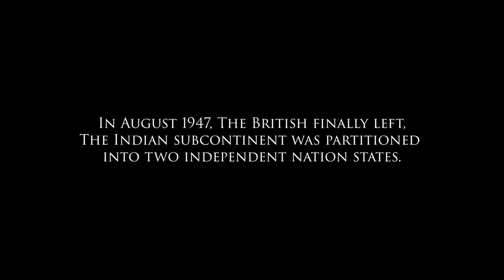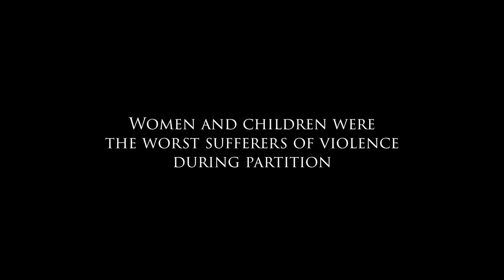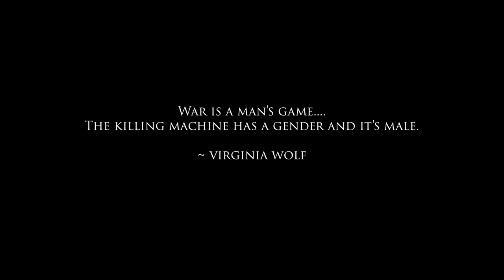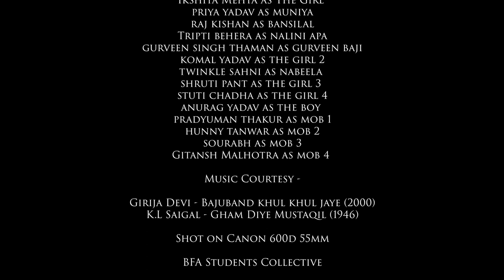آزادی (Azaadi) A Film By Students Of BFA | Short Film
Presenting our short film

Azaadi (آزادی) a film by B.FA Programme students

Directed by @abhimadhusen
Edited by @gitansh.mal

Performed by